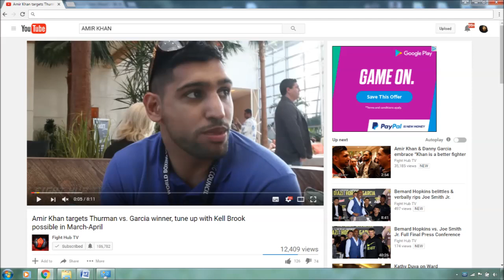AMIR KHAN: "KELL BROOK IS JUST A TUNE UP FIGHT FOR ME!!"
"KING KHAN" CLAIMS "THE SPECIAL ONE" WOULD BE A MERE TUNE UP FOR HIM, IN PREPARATION FOR BIGGER FIGHTS!!!